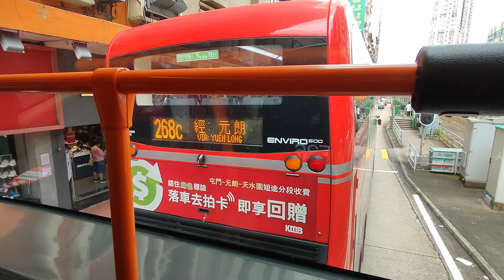Naik bis E36 dari yuenlong ke Bandara diterjang typhoon 3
typhoon 3 lewat jembatan terpanjang diatas laut